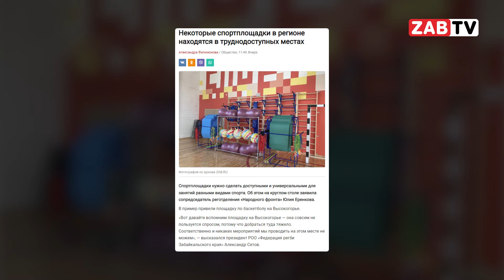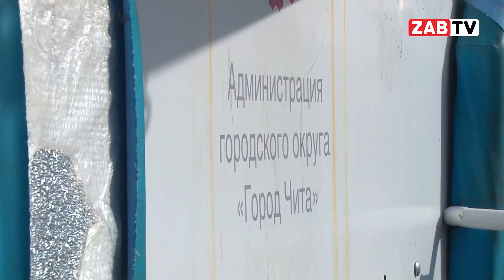Круглый стол по проблеме массового детского спорта прошёл в Чите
Актуальные проблемы массового детского спорта в Забайкалье. На базе Народного фронта собрали представителей министерства спорта, федераций и экспертов, чтобы найти выход из кризисной ситуации. Подробнее, смотрите в сюжете

Представители министерства и комитета  спорта, председатели федераций региона обсудили основные проблемы массового детского спорта. Удалось ли им прийти к какому-либо решению, смотрите в сюжете Ивана Батырева.